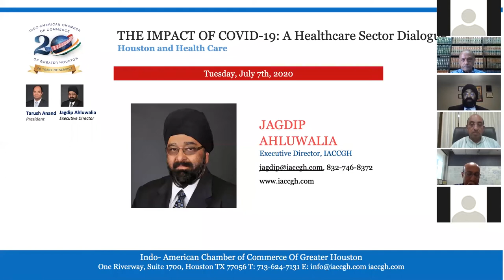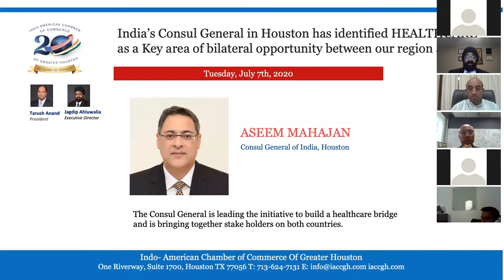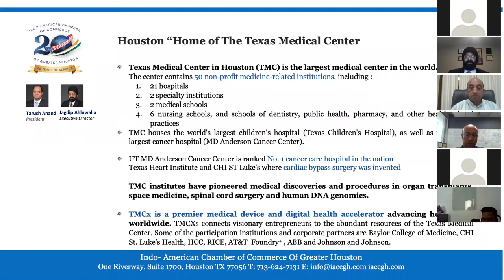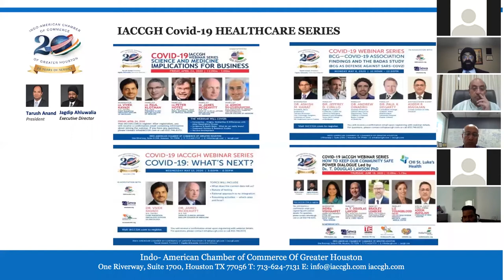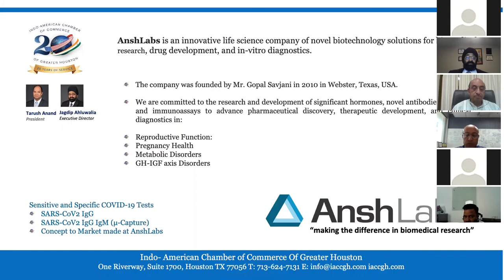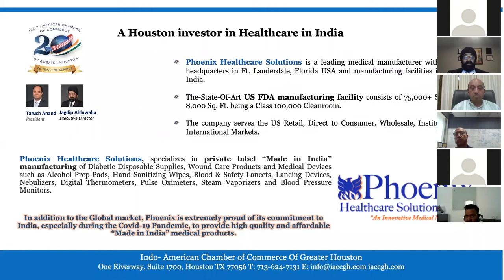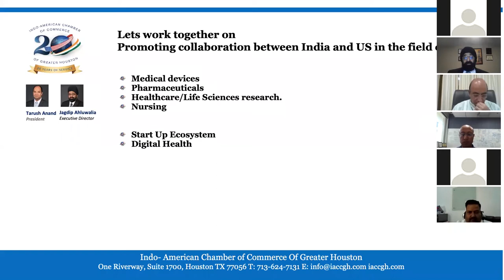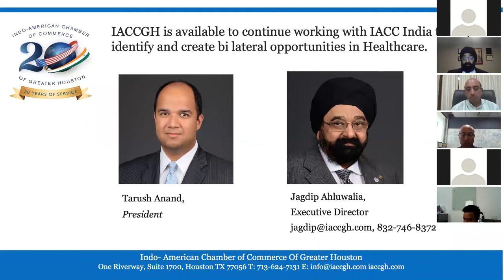The Impact of COVID-19: A healthcare Sector Dialogue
Insights of IACC-NIC's erudite webinar on "The Impact of COVID-19: A Healthcare Sector Dialogue"  with Hon'ble Chief Guest Shri Jai Pratap Singh in association with Amway held on 7th July 2020.